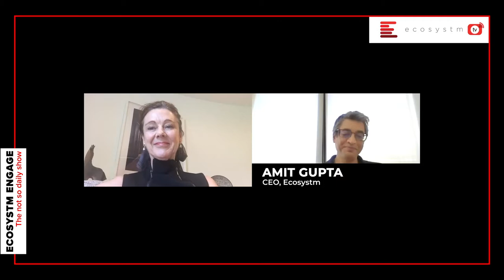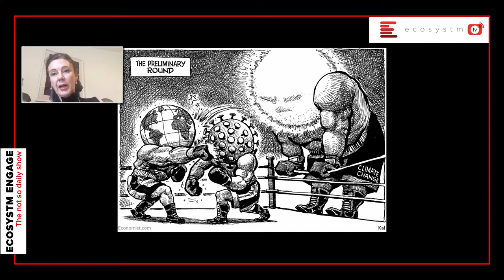Episode 19 - Ecosystm Engage: The Not So Daily Show - HE Jo Tyndall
All nations, societies and communities have come together and responded to the current pandemic with the best measures they are able to take within their means. It requires leadership and a collective will that straddles governments, industry and citizens. One such nation is New Zealand - that continues to punch above its weight has shown some excellent learnings in leadership, empathy, the all round kiwi ingenuity and practicality.

In this Episode 19 of “Ecosystm Engage: The Not So Daily Show”, we speak to H.E. Jo Tyndall, New Zealand High Commissioner to Singapore and get a glimpse on why New Zealand continues to lead the charts across business and quality of life metrics. In conversation with Amit Gupta, CEO, Ecosystm she shares more about New Zealand’s timely response to the pandemic, the importance of digital trade and of course the growing ties between Singapore and New Zealand as part of the Enhanced Partnership Treaty signed between the Prime Ministers of the two nations in May 2019.